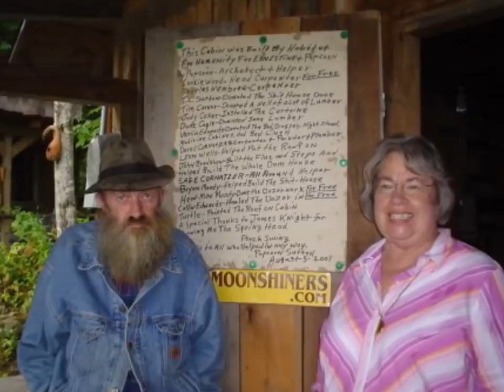THE LIFE & DEATH OF POPCORN SUTTON